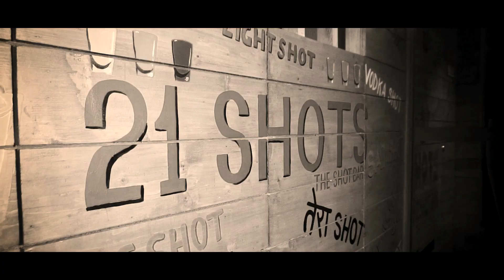An Enigma Unfolding Soon || Upcoming Dance Video || Featuring Tanya Chamoli & Naman Dua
An Enigma will be Unfolding Soon. Check out the teaser of my next big project in collaboration with Naman Dua.

Tanya Chamoli X Naman Dua

Collaboration with Naman Dua aka Nobody
Venue partner 21 Shots, Gurgaon
Directed by Lakshay Bhoria
Film by Sagrika's Studio